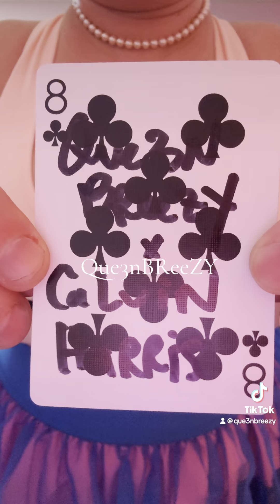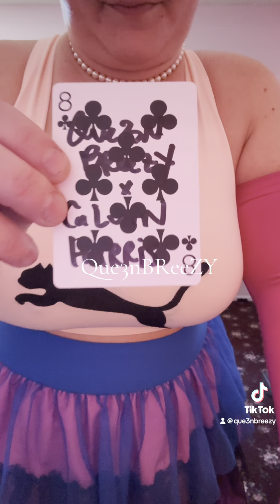eight of ♣️ : DANCe ViDe0 = "monkeyshine" sound ... (My Way ... 👑🅱️ x Calvin Harris) .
eight of ♣️ : DANCe ViDe0 = "monkeyshine" sound .

eight of ♣️ :
My Way ... 👑🅱️ x Calvin Harris .

(FRee$TYLe  lyrical ORiGiNAL SOUND)

MUSiC LiNK :
My Way

THe  IcyHoloSnowflake  ❄️💿